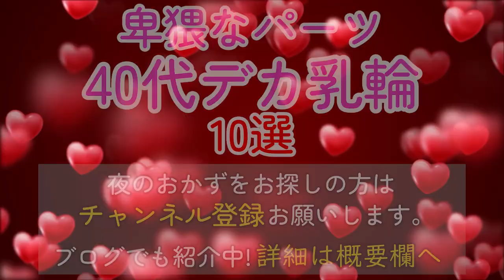【四十路熟女】卑猥すぎるパーツ！40代デカ乳輪美熟女ランキングBEST10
▼Youtubeで公開できないサンプル動画はコチラ▼

コメント欄にてリクエストも募集中！

▼紹介した女優さんはコチラ（名前順）▼
青山葵(あおやまあおい/Aoi Aoyama)
有奈めぐみ(ありなめぐみ/Megumi Arina)
市川京子(いちかわきょうこ/Kyouko Ichikawa)
大森しずか(おおもりしずか/Shizuka Omori)
加賀美涼子(かがみりょうこ/Ryouko Kagami)
倉木仁美(くらきひとみ/Hitomi Kuraki)
設楽アリサ(したらありさ/Alisa Shitara)
寺島志保(てらしましほ/Shiho Terashima)
松尾理恵(まつおりえ/Rie Matsuo)
八木美智香(やぎみちか/Michika Yagi)

使用している画像や情報などに問題がありましたら、お手数ですが連絡を頂けましたら対応させていただきますのでよろしくお願い致します。